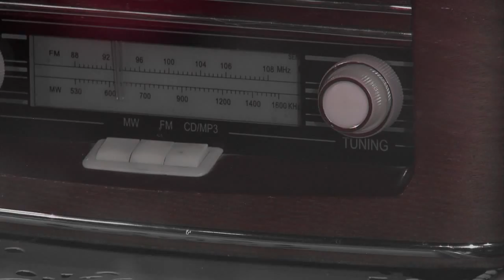JELLA & VLADIMIR - Proljece [Official Video Music Spot]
Produkcija RAVEN VISION 2015.